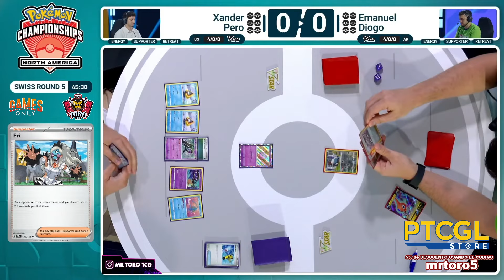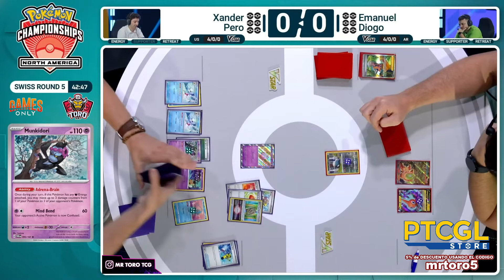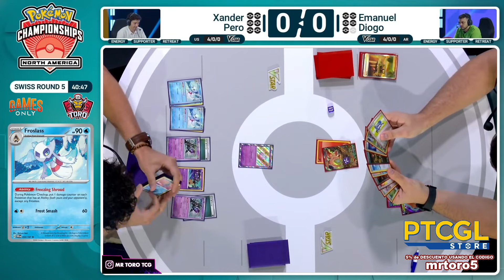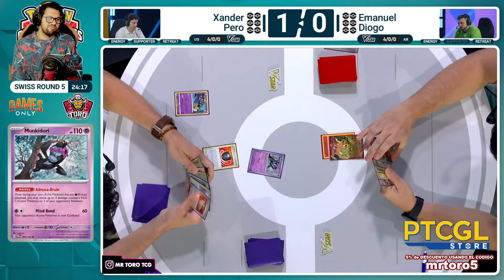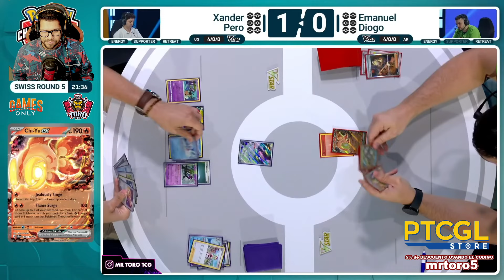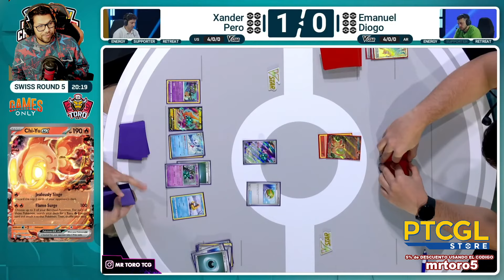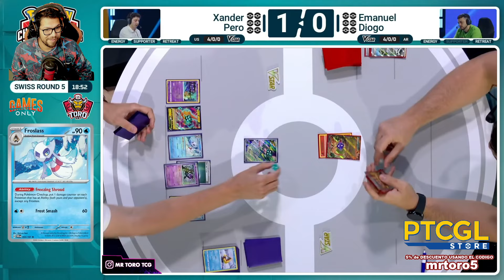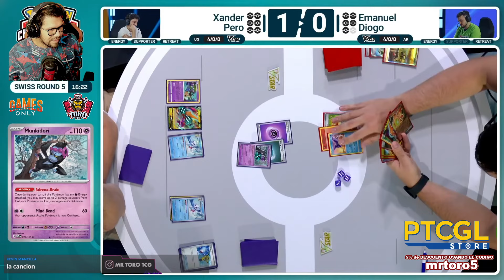GANAR SIN PEGAR en las CARTAS POKEMON en RONDA5 del POKEMON TCG NAIC 2024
xander Pero con Munkidori Froslass vs Snorlax control de Emanuel Diogo juegan por la ronda 5 del torneo norte americano internacional 2024 naic pokemon tcg